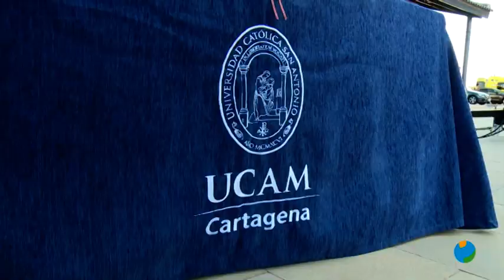05/07/2021 La Ucam consolida su facultad en ciencias de la salud, en Cartagena